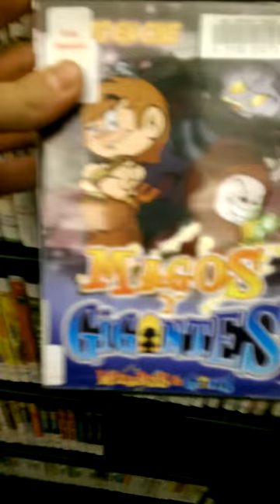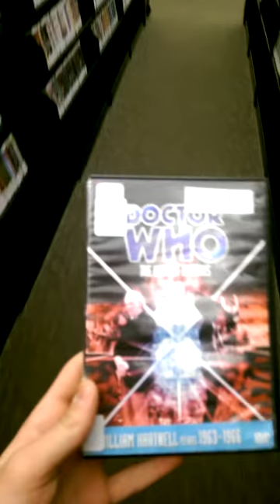gail borden library vlog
Hey guys welcome to my new channel. I will be starting to make more videos throughout time. If you have any suggestions please let me know thanks.